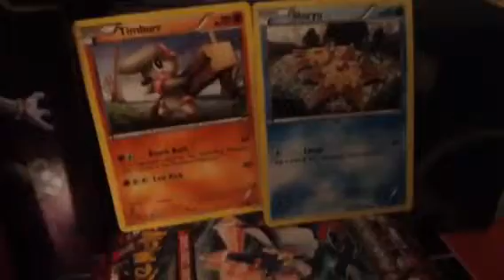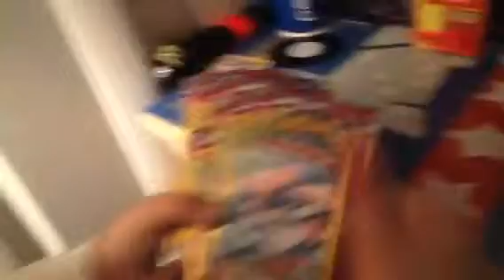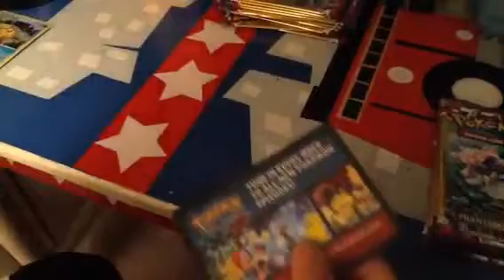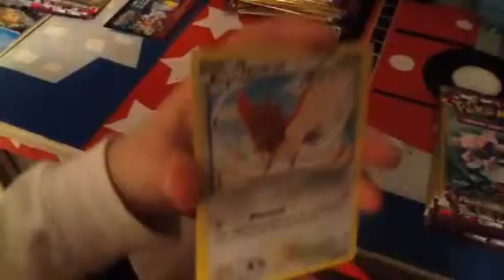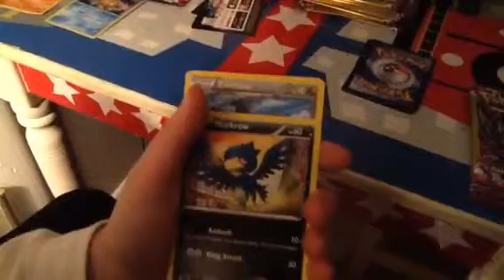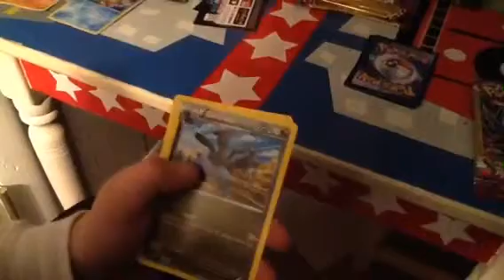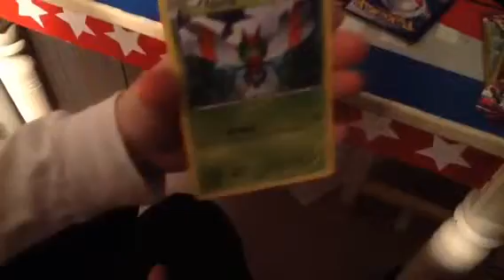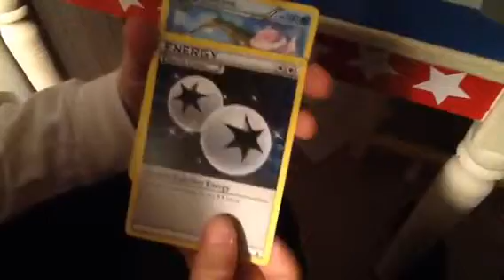Slim Jim Dare 1 special guest